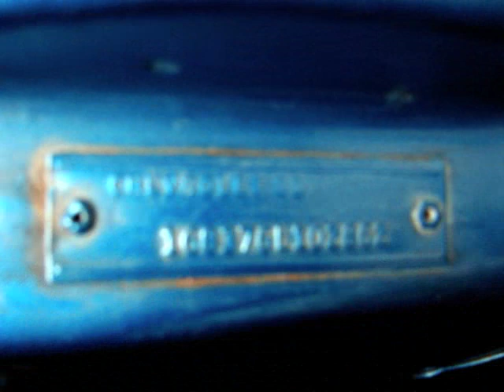1966 CHEVY IMPALA SS 396 turbo 400 -SOLD!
This 1966 Chevy Impala SS is owned by a senior gentleman that is the 3rd owner.  There are 110K verifiable miles on it, it has had recent paint, is powered by a 396 4 barrel, has a Turbo 400 automatic and factory turbo wheels.

It has been kept in premium condition and is a drive anywhere, totally done car that drives as good as it looks.